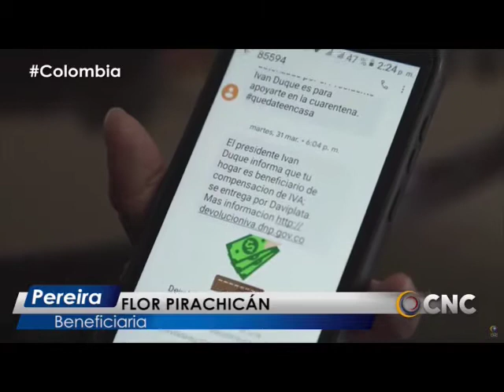¿Y la devolución del IVA? Así va la entrega de este subsidio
VÍA: CNC PEREIRA